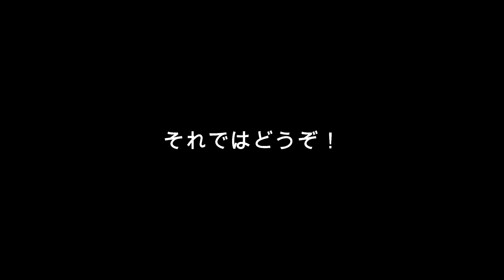【選手入場】也真人選手の祈念セレモニー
2021明治安田生命Ｊ１リーグ
第１９節鹿島アントラーズ戦
両選手入場
町田也真人選手セレモニー